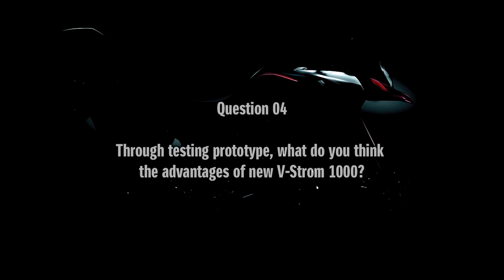Interview Going road on new bike [2.New V-Strom 1000 testing]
Interview with European test rider of V-Strom 1000 ABS.